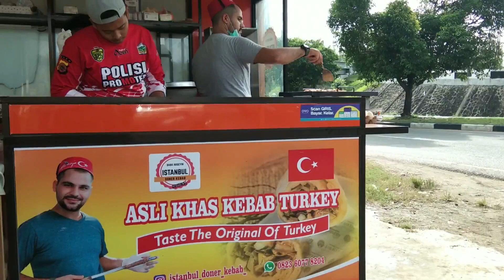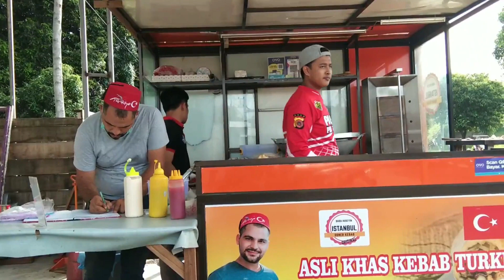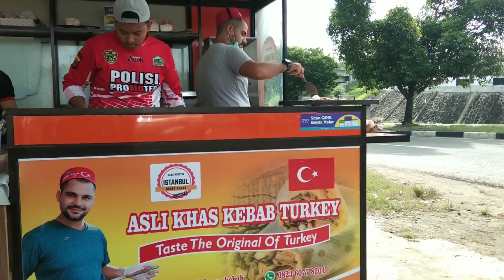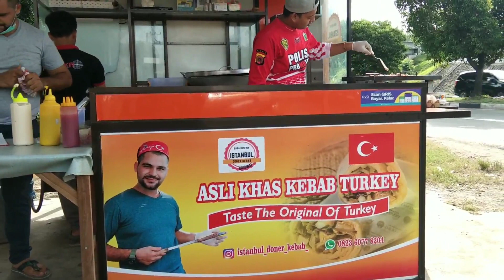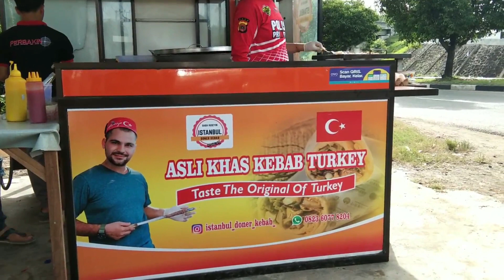ISTANBUL DONER KEBAB Baba Hüseyin